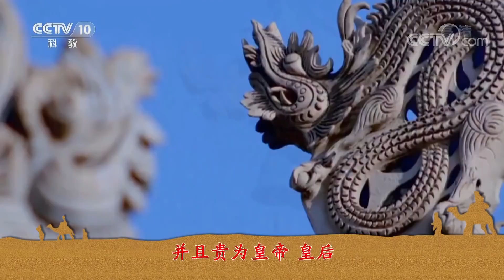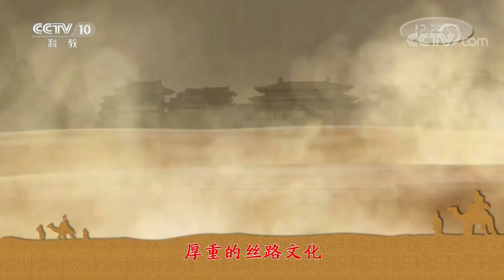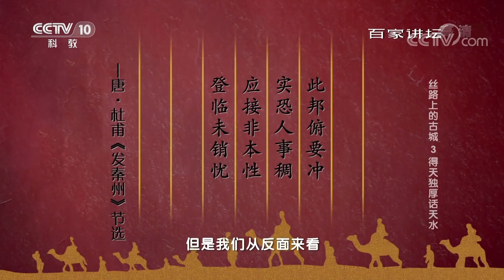《百家讲坛》 丝路上的古城 3 得天独厚话天水 西魏文帝的艰难爱情 20190103 | CCTV百家讲坛官方频道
01:58 天水得名的来历；
10:36 西魏文帝的艰难爱情；
22:12 麦积山石窟的“东方微笑”；
31:43 诗人笔下的天水。

本期节目主要内容：天水，在辉煌而漫长的古丝绸之路历史上，发挥了重要的门户和驿站作用，以宽广的胸怀迎接东西迁客骚人，吞吐南北流通货物。随着国家“一带一路”倡议的推进和“关中-天水经济区”建设的实施，丝路文化在这座城市身上的烙印，更加清晰。驰名中外的麦积山石窟，便是丝路文化在天水辉煌而灿烂的印迹之一。